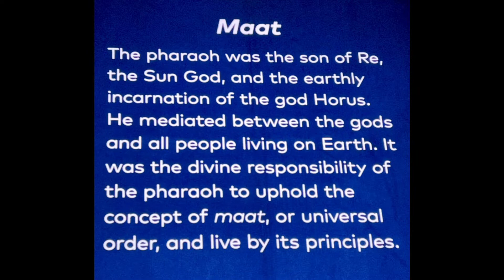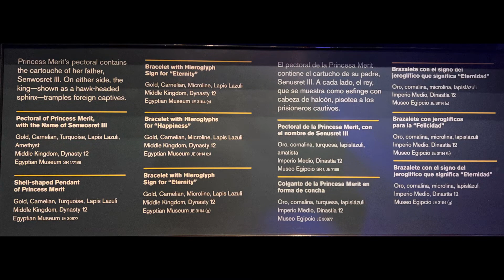Ramses the Great and the Gold of the Pharaohs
"Ramses II, known as Ramses the Great, was the most celebrated and powerful pharaoh of the New Kingdom—Egypt’s golden age." 𓂀

Here's a video slideshow I created from images that I captured at the spectacular 𝑹𝒂𝒎𝒔𝒆𝒔
𝒕𝒉𝒆 𝑮𝒓𝒆𝒂𝒕 𝒂𝒏𝒅 𝒕𝒉𝒆 𝑮𝒐𝒍𝒅 𝒐𝒇 𝒕𝒉𝒆 𝑷𝒉𝒂𝒓𝒂𝒐𝒉𝒔 exhibition currently on display at the de Young Museum in S.F., CA.